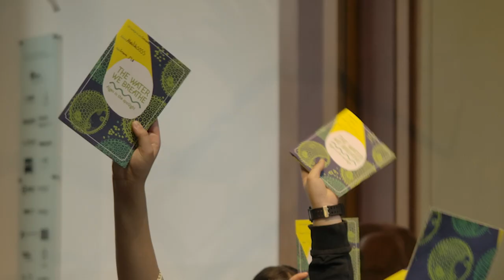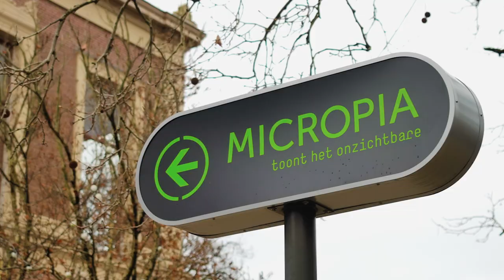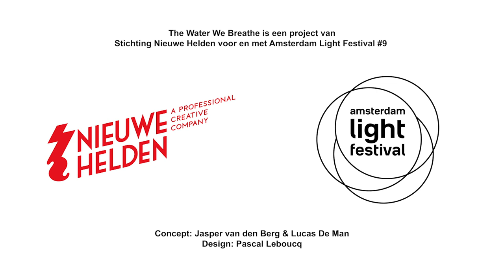The Water We Breathe - Algen in de Spotlight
Deze herfst hebben 650 Amsterdamse basisschoolleerlingen onderzoek gedaan naar het zuurstofgehalte van het water in hun buurt. Waarom dat zo belangrijk is? Omdat microben in het water met behulp van licht voor de helft van alle zuurstof op aarde zorgen! In deze video volg je het onderzoek.

The Water We Breathe is een project van Stichting Nieuwe Helden voor en met Amsterdam Light Festival. Het is tot stand gekomen in samenwerking met Juf op Straat, Wetenschapsknooppunt Amsterdam, Universiteit van Amsterdam en ARTIS Micropia, met steun van het BankGiro Loterij Fonds. The Water We Breathe is onderdeel van het scholenproject dat Amsterdam Light Festival sinds 2012 jaarlijks organiseert. In een serie workshops werken basisschoolleerlingen samen met een kunstenaar aan een lichtkunstwerk dat te zien is tijdens het festival.